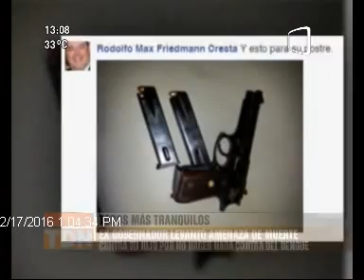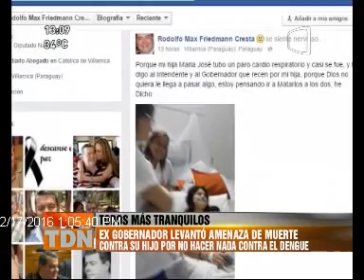Exgobernador retira amenaza de muerte 17/02/2016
Rodolfo Max Friedman retiró la amenaza de muerte que realizó hacia su hijo, actual gobernador de Guairá, y el intendente de Villarrica.